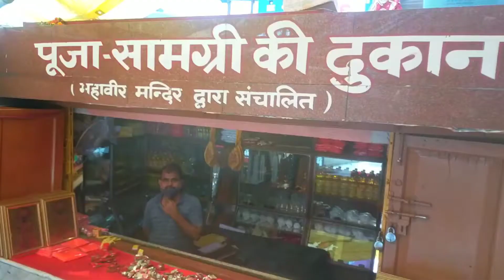हनुमान मंदिर पटना||Mahabir mandir patna(Bihar)||Hanuman mandir patna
हनुमान मंदिर पटना||Mahabir mandir patna(Bihar)||Hanuman mandir patna||@Vlog for mukesh sangam

welcome to back my YouTube channel blog for mukesh sangam.

Hello'
        freinds and my youtube family aaj vlog mai bataya hoo patna ke famous hanuman mandir ke bare jo kii pura view ke saath saath kaise waha pe ja sakte hai pura details me is video ko dekhne ke baad pata chal jayega to please is video ko pura watch
kare.thanks all freind and my YouTube family.

Instagram Id ko follow kar ke massage kare.ID:- Mukeshsangam335
                    or
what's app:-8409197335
Note:- please don't call only massage.

mahavir mandir patna status,

mahavir mandir patna whatsapp status,

mahavir mandir patna aarti,

mahavir mandir patna live darshan today,

mahavir mandir patna junction,

mahavir mandir patna live,

mahavir mandir patna history,

mahavir mandir patna news,

mahavir mandir patna open,

hanuman mandir patna prasad,

hanuman mandir patna bihar,

hanuman mandir patna khula hai,

hanuman mandir patna ka,

hanuman mandir patna live,

hanuman mandir patna ke,

hanuman mandir patna status,

hanuman mandir patna live today,

hanuman mandir patna junction,

hanuman mandir patna,

mandir in patna,

shiv mandir in patna,

krishna mandir in patna,

patna ki paro song,

patna se pajeb balam ji,

patna city,

patna pirates,

patna se suit salwar,

patna ghuma de,

patna se pakistan film,

patna news,

patna se pakistan,